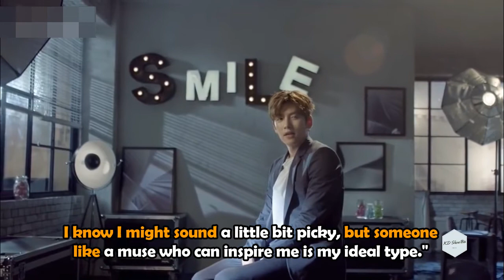K-Drama Update | Korean Actor Ji Chang Wook Revealed His Ideal Type of Woman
Korean Actor Ji Chang Wook Revealed His Ideal Type of Woman

Thanks you for supporting us